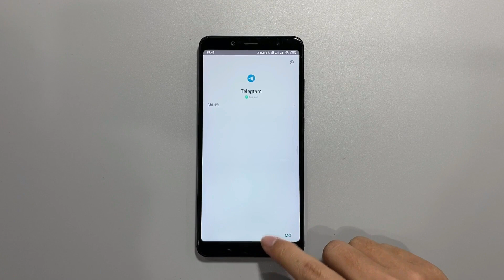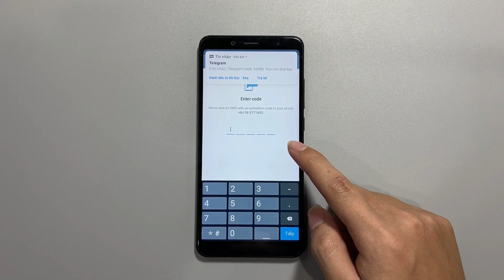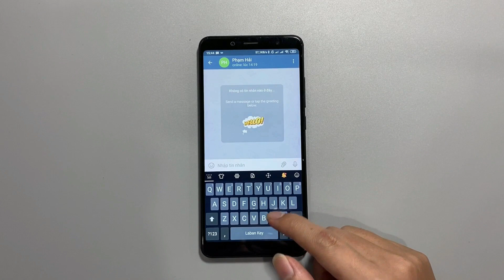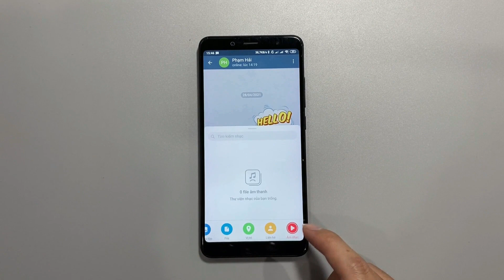Hướng dẫn cài đặt và sử dụng các tính năng cơ bản của Telegram - How to install and use Telegram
Hướng dẫn cài đặt và sử dụng các tính năng cơ bản của Telegram -  How to use Telegram

Telegram là ứng dụng nhắn tin, gọi điện video, chia sẻ file đa nền tảng và miễn phí. Telegram có rất nhiều máy chủ trên toàn thế giới để đảm bảo hoạt động ổn định, nhanh chóng với trung tâm dữ liệu được đặt tại Dubai. Telegram có mặt trên các hệ điều hành phổ biến nhất hiện nay như Android, iOS, Windows, macOS và Linux. Và trong video ngày hôm nay chúng tôi sẽ giới thiệu đến các bạn cách cài đặt telegram, cách đăng ký telegram cũng như cách sử dụng các tính năng cơ bản của Telegram, hãy cùng theo dõi video nhé.

Telegram is a free and cross-platform messaging, video calling, file sharing app. Telegram has many servers around the world to ensure stable, fast operation with data center located in Dubai. Telegram is available on today's popular variants such as Android, iOS, Windows, macOS and Linux. And in today's video, we will show you how to install and use the basic features of Telegram, let's watch the video.